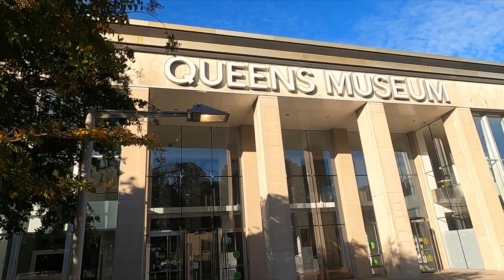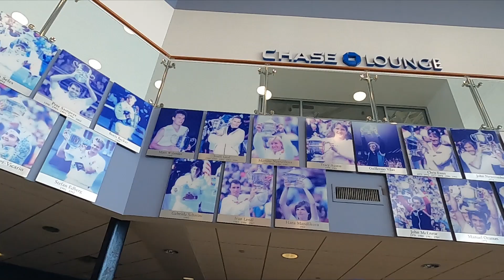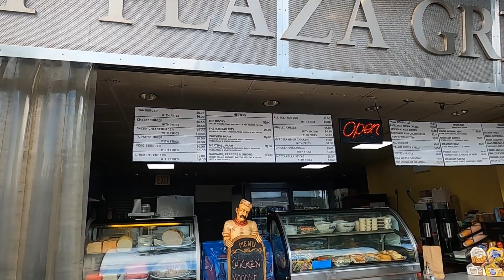Flushing Meadows Queens - Charity Walk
Flushing Meadows–Corona Park was built at the site of the city dump to host 1939 World's Fair. It has plenty of green fields, Queens Museum of Arts with its room-size model of the five New York boroughs, Billie Jean King Tennis center where US Open happens, ice skating rink and swimming pool, Citi Field - the home of New York Mets, Hall of Science, Zoo. It also hosts events like to one you can see here - Making Strides Against Breast Cancer.